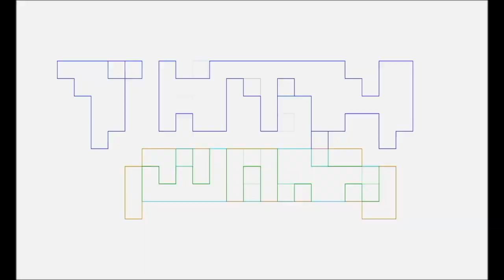Talking Nerdy with The Podcast That Wouldn't Die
Pablo Gunner talking nerdy with TPTWD about Bad Batch Season 2, The Last of US HBO, The Mandalorian Season 3, Book of Boba Fett, Quantumania, DC and Marvel, Prey, Dungeons & Dragons Honor Among Thieves, and much more with the hosts of The Podcast That Wouldn't Die.